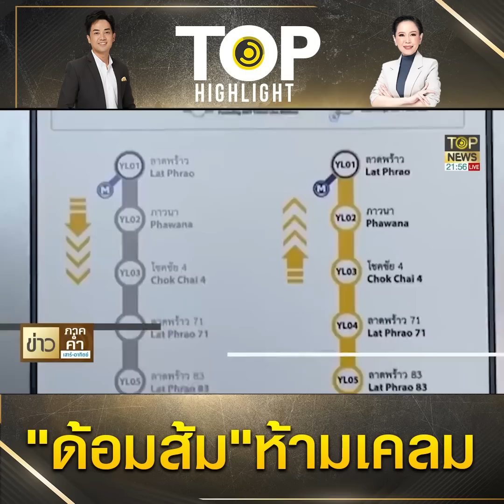งัดผลงานโบว์แดงยุค "ลุงตู่" รถไฟฟ้าสายสีเหลืองปิดประตูตาย "ด้อมส้ม" ห้ามเคลม | TOP HIGHLIGHT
งัดผลงานโบว์แดงยุค"ลุงตู่"รถไฟฟ้าสายสีเหลืองปิดประตูตาย"ด้อมส้ม"ห้ามเคลม

ช่อง 77 : กล่อง PSI, INFOSAT, GMMZ, CSAT, TIK , 3BB, TOT
ช่อง 658 : กล่อง AIS
ช่อง 210 : IPM